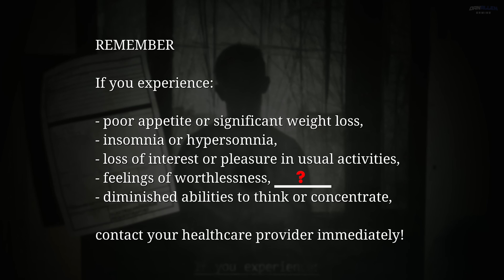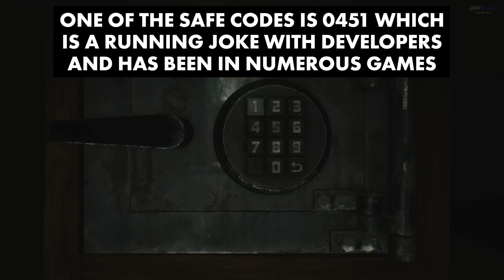Another 15 Amazing Details & Easter Eggs in Silent Hill 2 Remake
Silent Hill 2 Remake delivers yet another 15 amazing hidden details and secrets. The discoveries just keep on coming!

Timestamps:
0:00 - Detail 1
0:19 - Detail 2
0:34 - Detail 3
0:53 - Detail 4
1:28 - Detail 5
1:44 - Detail 6
1:56 - Detail 7
2:15 - Detail 8
2:30 - Detail 9
2:50 - Detail 10
3:26 - Detail 11
3:42 - Detail 12
4:03 - Detail 13
4:39 - Detail 14
5:21 - Detail 15